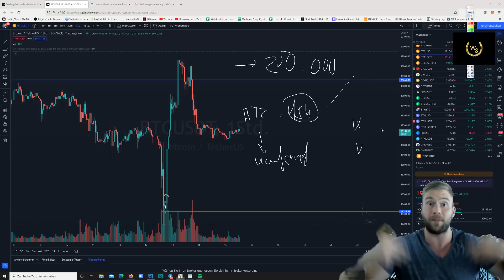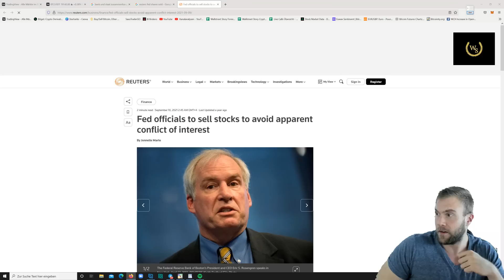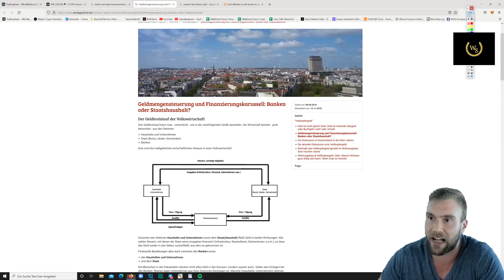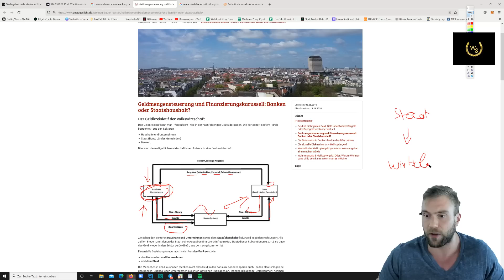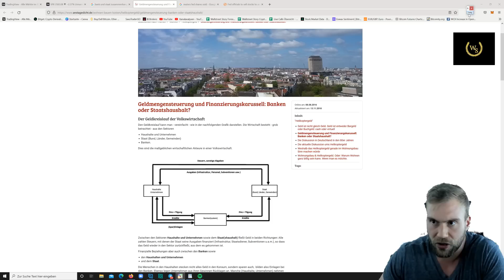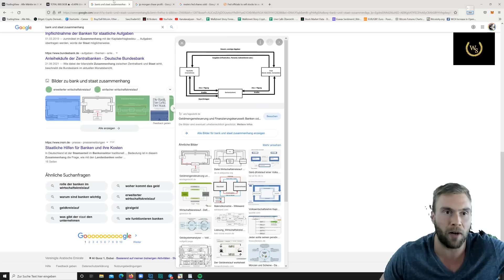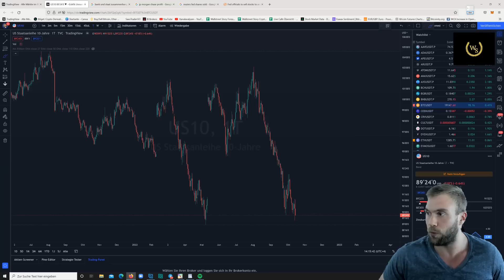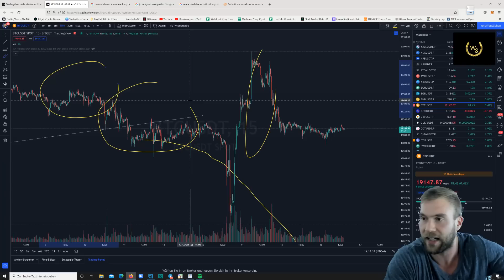Krypto-Blase und das Märchen unserer Gesellschaft (kritischer Beitrag)